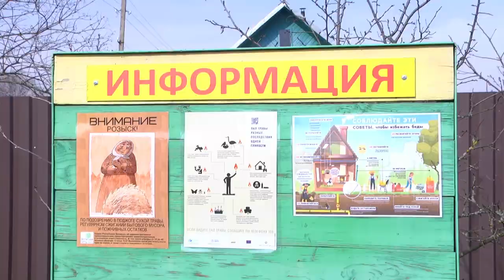Диалог 14.04.2020 Новиков П.В.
Гость- Павел Владимирович Новиков, заместитель председателя  Гомельского областного комитета природных ресурсов и охраны окружающей среды.